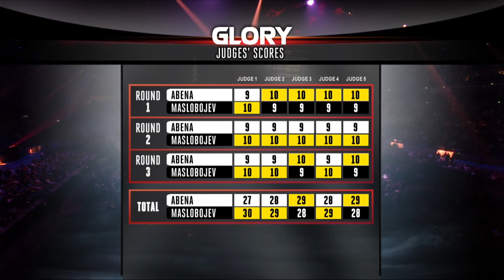Title Implications on the Line - Collision 3: Donegi Abena v Sergej Maslobojev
Donegi Abena and Sergej Maslobojev go to war at Collision 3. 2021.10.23